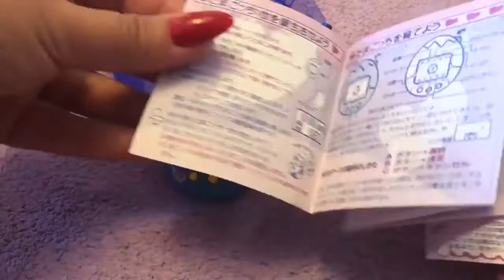Моя коллекция тамагочи/пополнение (часть 3)